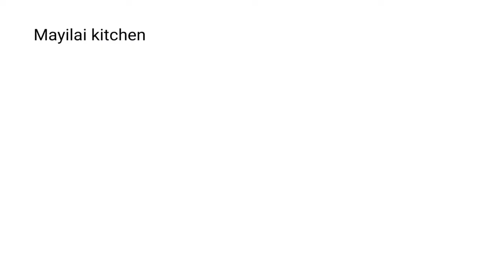GOPI 65#cauliflower fry#cauliflower recipes in tamil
In this video I have shown how to make gopi65..Try this tasty recipe..let me know your comment..Thank u.

Ingredients
Cauliflower
Turmeric
Ginger garlic paste
Maida
Corn flour
Coriander leaves
Pepper
Chill powder
Salt
Cooking oil